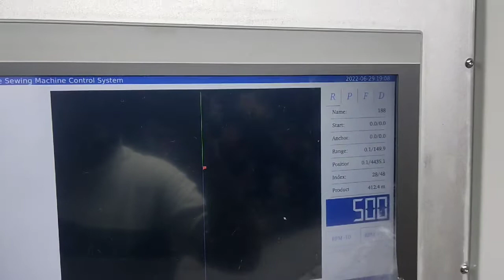How's Richpeace Multi-needle Shuttle Quilting Machine running at customer's factory